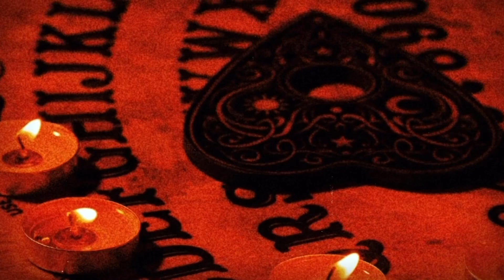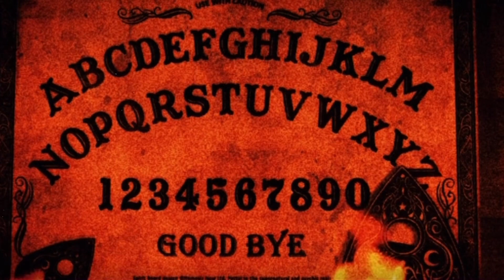Ouija (Music Video) -Harley Poe-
Place Your Hands On The Ouija